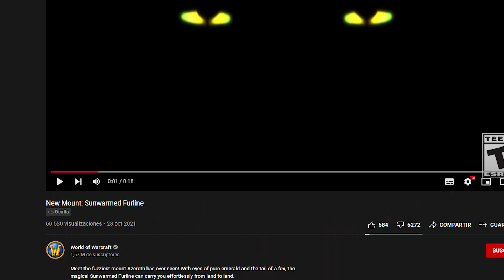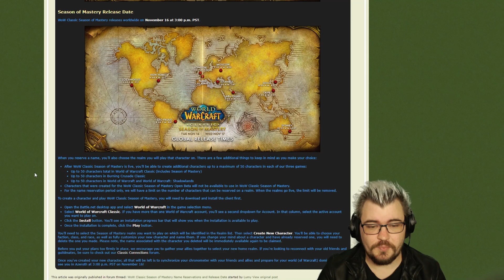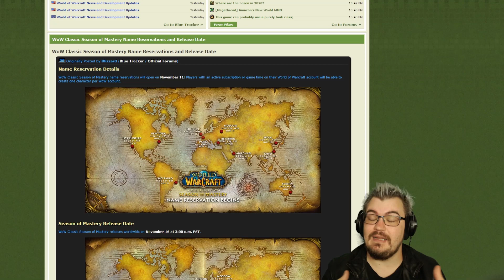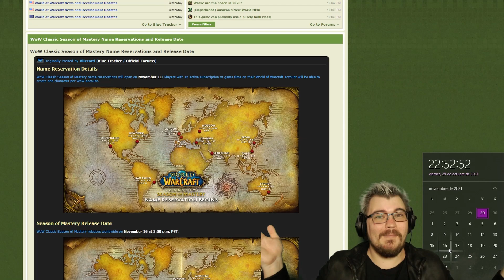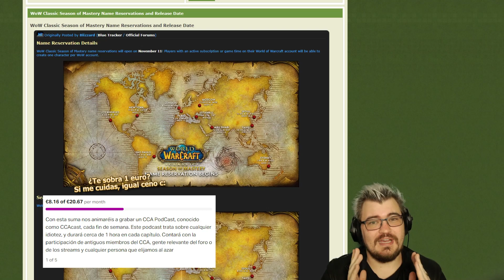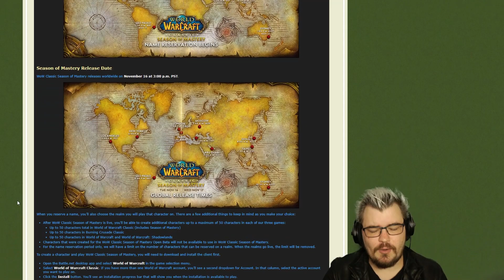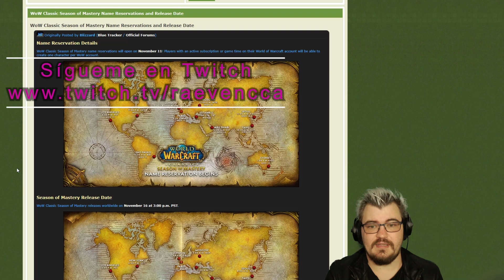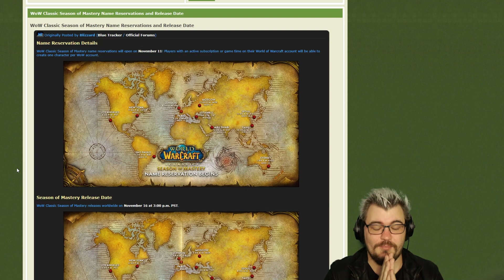🔥 FECHA de WoW Season of Mastery... Oportunidad desaprovechada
Raeven habla de la fecha de WoW Classic Season of Mastery y como, en su opinión, es una enorme oportunidad desaprovechada.

Patreons destacados (10$ al mes o más):
Handarholf